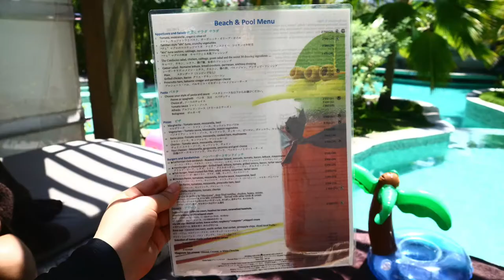한중커플 코우키 밍쯔 타히티 보라보라 세인트레지스 허니문이야기 3편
한중커플 한중부부 코우키 밍쯔 타히티 보라보라 세인트레지스 허니문이야기